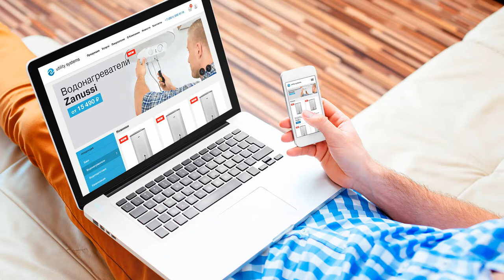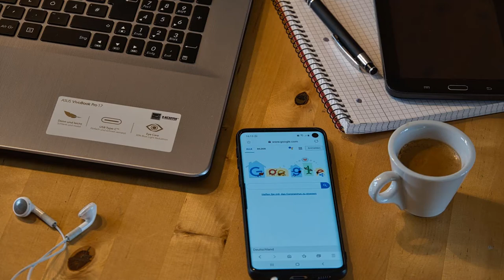Top 10 Advantages of Work From Home | Part Time Jobs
Welcome to this new video of Avyud Academy on work from home.
In this video we are going to discuss on the Advantages that are associated with working from home.

So do watch this video till end to have the most authentic information on work from home and part time jobs.

One more thing we have, put the links of all the videos of Avyud Academy on part time and work from home jobs in the description of this video. Please watch them.

Today, the entire world is facing unprecedented covid-19 situation of lockout. Companies are closed and they have directed their employees to work from home. Recently, there is a news that search for Part-time and work from home jobs on internet has suddenly increased many fold. Even the professionals, agents and consultants are working from home and they are also searching for part-time freelance work on job portals.

As everything has plus and minus points similarly work from home has both advantages and disadvantages so let’s first discuss about the advantages of working from home.

The first advantage is flexible time-schedule- There is no rush for office and you can take breaks at any moment and there is saving of money and time on travelling to office. You feel relaxed at work.

The second advantage is custom environment- You can determine your work environment, lighting, temperature, setting, mood, basically you can work in the framework that suits you best and makes you happy and most productive.

Save Money- You not only save money on commuting to office but you also find yourself saving money in other areas.  You won’t have to force yourself into a suit and polished shoes anymore if that’s not your style. No more separate wardrobes for work and for the rest of your life. And you can also save on food costs easily as you will be eating your own lunch and sipping your coffee when your work from home.

Less Distractions and More Focused- with willpower and strongly routine you will learn to avoid being distracted by the TV next room. You are no more distracted by coworkers. You don’t face unnecessary interruptions. You have to no more attend the unimportant meetings if you are safely at home and sealed off in your own environment which you have barricaded from any possible interruptions.

Proximity to home and family- For many the physical proximity and the convience of being at home are tremendously comforting. There  who are parents feel very pacified that they are very near to their loved ones and will available at any moment if they are needed for any reason. This similarly, applies in the case of elderly care in the family.

Increased Motivation and Productivity- Working independently without stress and distractions in a a peaceful atmosphere leads to higher motivation. This make the professionals lot more happier and lot more productive.

Better Work / Life Balance- The aspiration of the modern professional is often achieved and tuned to satisfaction through a working at home arrangement, particularly when a professional has the flexibility to report to the office and can find time the arrangements to achieve the most optimal balance.

You can learn More and Become More Independent- That you don’t have colleagues just a few feet away or a tech tea one floor down you will find yourself developing the skill of looking for your own answers and becoming more productive to find what yu need on your own. Of course you can still ask questions and get help if you need to but, a lot of the time, your can do a google search, download a free guide or check out your company’s wiki to find the answer yourself and you will also and up with some skills simply because you need them to work well remotely.

Better health- By washing at home the commuting time saved enables you to resume physical exercise as well as to take care of your general physical and mental well- being.

You can Avoid office Politics- Remote workers tend to skip the office gossiping and posturing that happens in traditional work settings, and that’s a huge bonus for everyone involved, isn’t it?

Avyud Academy Private Limited
92-F, 3rd Floor, Hanuman Mandir Market
Munirka, New Delhi, India 110067